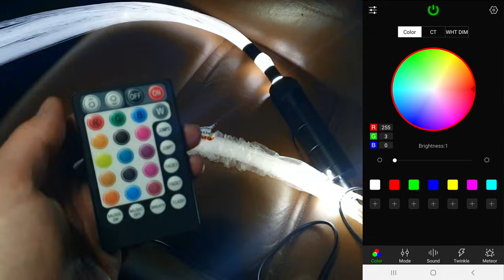TUTO CIEL ÉTOILÉ 🌌 DANS MON AUDI A8 !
Dans cette vidéo 📽  je vous montre comment installer vous-même un ciel étoilé 🌌 dans votre voiture 😀

1ère étape ➡️ Démontez votre plafonnier

2ème étape ➡️ Utilisé un feutre pour faire votre marquage

3ème étape ➡️ Percer les trous avec un foret de 0,75 mm

4ème étape ➡️ Faites passer les fibres optiques en les laissant dépasser

5ème étape ➡️ Collez vos fibres avec du silicone transparent ou de la colle ( laisser sécher 24H )

6ème étape ➡️ Rassemblez vos fibres au maximum avec des rizlan

7ème etape ➡️ Placé votre variateur à un endroit accessible, et faite passer votre cable 12v sur le montant de portière

8ème étape ➡️ Remontez votre plafonnier

9ème étape ➡️ Coupez vos fibres à l'aide d'une pince coupante ou d'un coupe-ongles

10ème étape ➡️ Allume la télécommande et Félicite toi 🤗👏✌😉

Lien de la vidéo pour savoir comment faire passer le cable allume cigare 🙋‍♂️👇

Lien pour commander 👇

€ 31,64  31%de réduction | DC12V 6W RVB De Toit De Voiture Lumières D'étoile LED d'étoile de Fiber Optique plafonnier kits 2M 0.75mm 100 ~ 380 pièces de fibre Optique avec le contrôle DE RF

PARTAGER 🌍